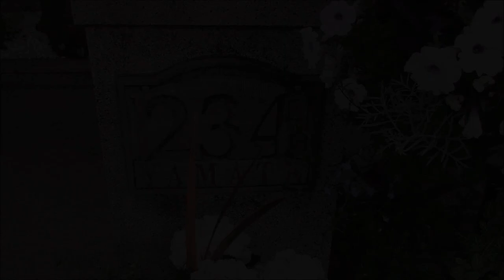横浜山手西洋館めぐり 山手234番館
晩年になって、やっと得たささやかな自由とお金。1か月に1回くらい・・・メイク用品とか、たまにお洋服を買ったり・・・。わたしが私らしく・・・いま生きているのね。って感じる瞬間でした。